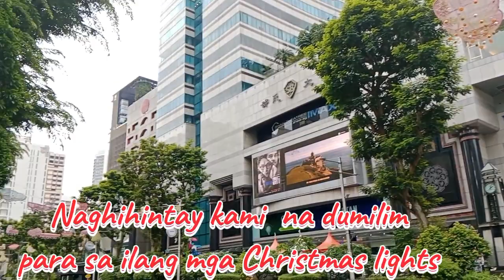GUMALA KAMI NG NEW YEAR'S EVE SA ORCHARD ROAD SINGAPORE|| GANDA NG MGA LIGHT DISPLAY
Hello guys !